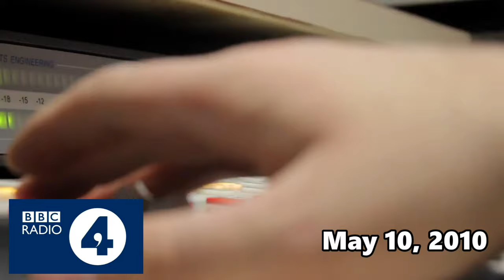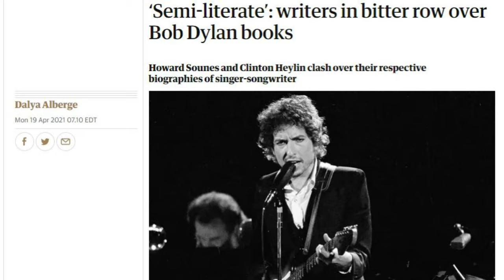Interview w/ HOWARD SOUNES (Author of "DOWN THE HIGHWAY: THE LIFE OF BOB DYLAN")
This is Play That Rock'n'Roll's interview with Howard Sounes, the author of "DOWN THE HIGHWAY: THE LIFE OF BOB DYLAN", which has a New Updated edition that brings the reader up to Bob's 80th birthday. In this interview, we discuss the challenges Howard faced when he originally wrote the book, Howard's interactions with the notorious William Zanzinger, and how he discovered Bob had been secretly married in the 1980's. We also talk about his thoughts on Bob’s most recent output, his war of words with fellow Dylan author Clinton Heylin, and what Bob’s music still means to him today.